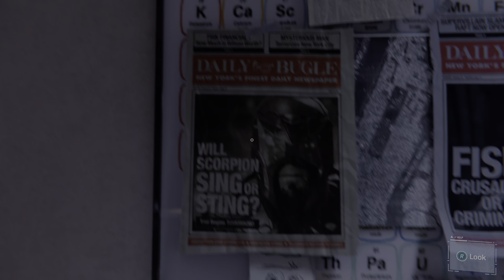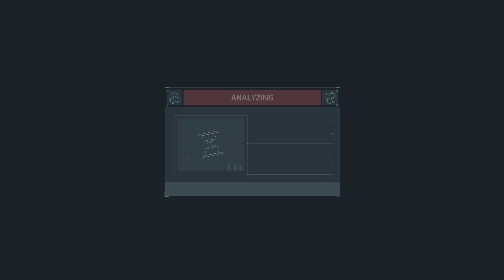Marvel's Spider-Man Remastered-Episode 11-(PARTNERS)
In Today's Episode, I continued Marvel's Spider-Man: Remastered, In Today's Episode, we went to MJ's apartment.

SORRY IF IT IS BAD QUALITY UPLOADING STRAIGHT FROM PS5 TAKES TIME TO PROCESS 4K.

The game follows Peter Parker, a 23-year-old college graduate and research assistant who gained superhuman abilities after being bitten by a radioactive spider. Peter is in his eighth year of crime-fighting under his superheroic alter ego of Spider-Man, who has become highly experienced at this point but struggles to balance his superhero and personal lives.

Marvel's Spider-Man is an open-world action-adventure title that allows the player to control Spider-Man throughout Manhattan, New York City. Spider-Man fights enemies with his brawler move set and a wide array of web gadgets. At key points in the story, the player also controls Peter Parker (outside of his Spider-Man identity), Mary Jane Watson, and Miles Morales.

Marvel's Spider-Man is an open-world third-person action-adventure game, in which the player controls Peter Parker, under his superhero identity Spider-Man, through Manhattan, New York City to fight crime. Spider-Man's move set allows him to swing through New York and climb buildings in fluid urban traversal, defeat enemies in improvisational combat with dynamic acrobatics, fight by interacting with various elements with his webs, and wield a variety of web gadgets to combat different opponents. Using tokens rewarded from objectives, Spider-Man can unlock and craft new gadgets, suits, and Suit Mods. By earning experience points, Spider-Man can level up to unlock new skills on the Skill Tree to enhance his combat and traversal. In certain parts of the game, the player also controls Peter Parker (outside of his Spider-Man suit) in various puzzle sections, as well as Mary Jane Watson and Miles Morales in stealth sections.